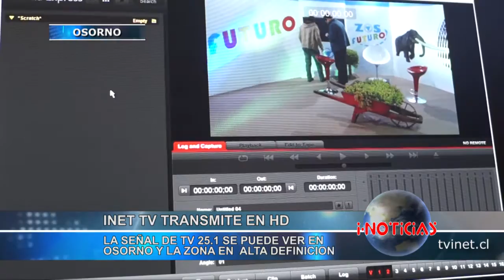En la señal abierta de tv 25.1 se puede ver en Osorno Inet Televisión en HD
Inet Televisión comenzó a transmitir  esta semana en su señal de alta definición 25.1 para Osorno y la zona, para una mejor recepción de su programación que incluye noticias locales y regionales, comentarios, entrevistas y programas para toda la familia.